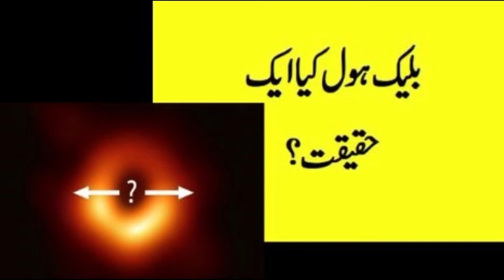Stephen Hawking's | Black Hole First Ever Images Released 10th April 2019 | Einstein | All Pakistan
Black Hole First Ever Images Released 10th April 2019 | Stephen Hawking | Einstein | All Pakistan
Special Thanks : And with thanks of All the copyrights of Songs and other material belong to their respective owners (YouTube, Google images and Tunes ) Please If any feel their Videos and Images Copyright. Please write directly in Comments I remove Video.